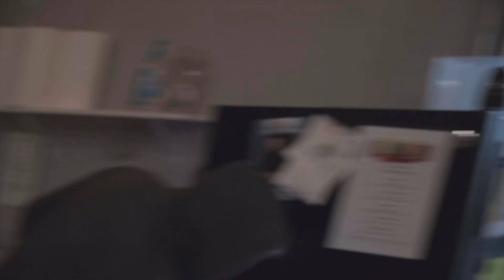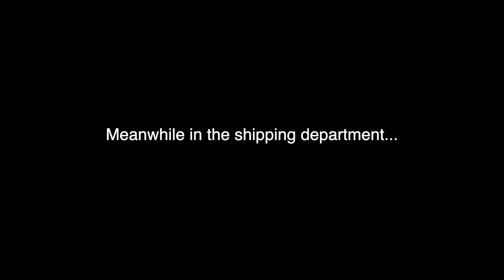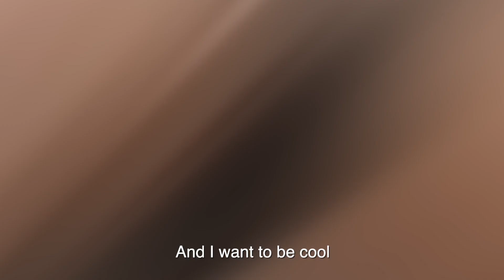Black Friday | The Shop S1E1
The shop is a show about some awkward monkeys (+ girl) working hard in the electronics recycling industry to provide a great experience to their customers while also maintaining the highest level of focus that is possible. These monkeys have also fallen in love with a hit TV show in their world called “The Office” and strive to be as workplace friendly as possible in accordance with the strict guidelines of their valiant leader, Joe Pilat. With their minds in their hands, there is no stopping these monkeys from quickly getting distracted from their work.

• Instagram.com/joesge
• Facebook.com/joesge